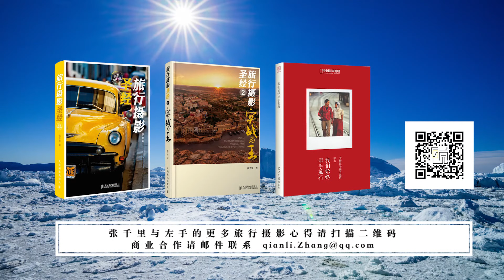荒野探踪：原来这么拍 第二季 第6集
草原土拨鼠探出脑袋，鹿群一下子消失踪迹，野牛在路中央悠闲散步。在野外遇到动物要怎么拍？遇到小型动物、大型动物分别要注意些什么？长焦镜头的附加功能你用过了吗？张老师漫步荒野，寻觅野生的萌物，其实，原来这么拍……